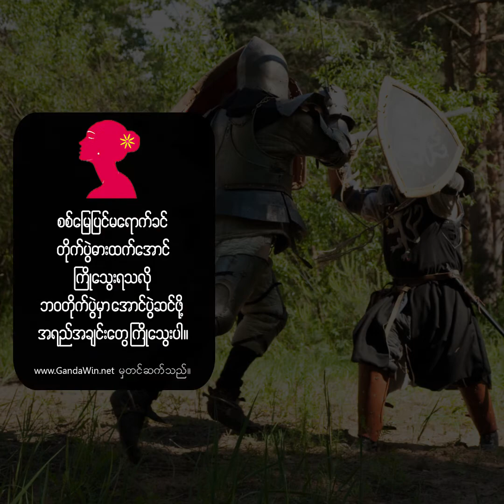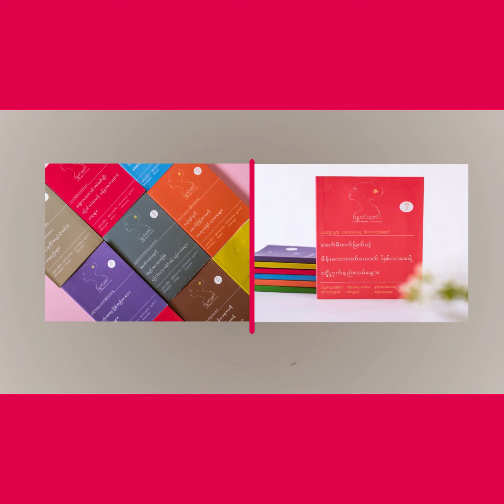ဘဝတိုက်ပွဲမှာ အောင်ပွဲဆင်ဖို့ အရည်အချင်းဓားတွေ ကြိုသွေးပါ။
၂ဝ၂ဝ မှာ ပိုတိုးတက်ဖို့ တစ်နေ့ကို ၃ မိနစ်ရင်းနှီးမြှုပ်နှံစို့။
အပိုင်း ( ၁၈ဝ )

တယ်လီပရိသတ်ကြီးရေ...မြန်မာစကားပုံများစွာဟာ
ရှေးကလူတွေရဲ့ဖြစ်စဉ်တွေကို အတုယူပြီး နှောင်းလူတွေ
အတုယူမမှားရလေအောင် ဗဟုသုတအနေနဲ့
ချန်ထားခဲ့တာပဲ ဖြစ်ပါတယ်။ ဒါကြောင့်မို့
"စစ်ရောက်မှ မြားချွန်၊ စစ်ပွဲရောက်မှ ဓားသွေး" ဆိုတဲ့
စကားပုံလေးနဲ့ ပတ်သက်ပြီးတော့ သင့်အနေနဲ့
ဘဝတိုက်ပွဲမှာ အလွယ်တကူမကျဆုံးစေဖို့အတွက်၊
အောင်ပွဲဆင်နိုင်ဖို့အတွက် ဘာတွေလုပ်သင့်လဲ။

တယ်လီက ၃မိနစ်တာ Video လေးအနေနဲ့
မျှဝေဆွေးနွေးထားတာမို့လို့ နားထောင်ကြည့်ပြီးရင်
ထင်မြင်ချက်လေးတွေကိုလည်း comment box မှာ
အကြံပြုခဲ့ကြပါဦးနော်။

(Zawgyi Version)

၂ဝ၂ဝ မွာ ပိုတိုးတက္ဖို႔ တစ္ေန႔ကို ၃ မိနစ္ရင္းႏွီးျမႇုပ္ႏွံစို႔။
အပိုင္း ( ၁၈ဝ )

တယ္လီပရိသတ္ႀကီးေရ...ျမန္မာစကားပုံမ်ားစြာဟာ
ေရွးကလူေတြရဲ့ျဖစ္စဥ္ေတြကို အတုယူၿပီး ေႏွာင္းလူေတြ
အတုယူမမွားရေလေအာင္ ဗဟုသုတအေနနဲ႔
ခ်န္ထားခဲ့တာပဲ ျဖစ္ပါတယ္။ ဒါေၾကာင့္မို႔
"စစ္ေရာက္မွ ျမားခၽြန္၊ စစ္ပြဲေရာက္မွ ဓားေသြး" ဆိုတဲ့
စကားပုံေလးနဲ႔ ပတ္သက္ၿပီးေတာ့ သင့္အေနနဲ႔
ဘဝတိုက္ပြဲမွာ အလြယ္တကူမက်ဆုံးေစဖို႔အတြက္၊
ေအာင္ပြဲဆင္နိုင္ဖို႔အတြက္ ဘာေတြလုပ္သင့္လဲ။

တယ္လီက ၃မိနစ္တာ Video ေလးအေနနဲ႔
မၽွေဝေဆြးေႏြးထားတာမို႔လို႔ နားေထာင္ၾကည့္ၿပီးရင္
ထင္ျမင္ခ်က္ေလးေတြကိုလည္း comment box မွာ
အႀကံျပဳခဲ့ၾကပါဦးေနာ္။

တျခားဗြီဒီယိုမ်ားၾကည့္႐ူနားဆင္ရန္...